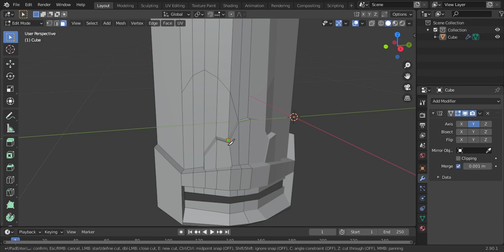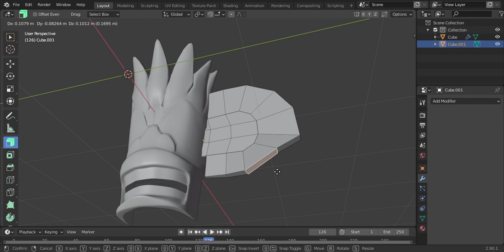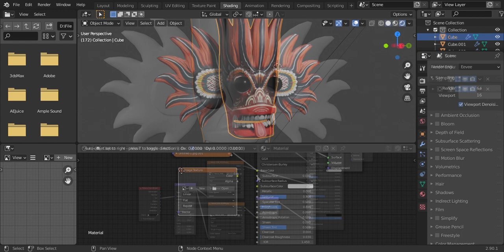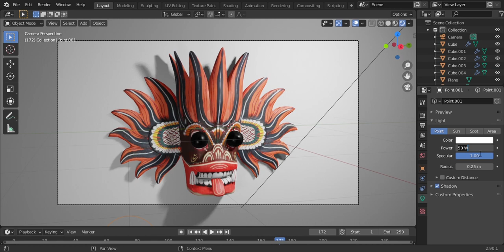Blender 2.9 Sri lankan Traditional Yaka Mask (garayaka) Timelapse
Hey everybody, welcome to my second video. Blender 2.9 timelapse of modeling and texturing the Garayaka mask. This is a traditional mask of the Kandyan Dance style, and one of the most unique sightings of Sri Lanka.

Original Musical Artist.